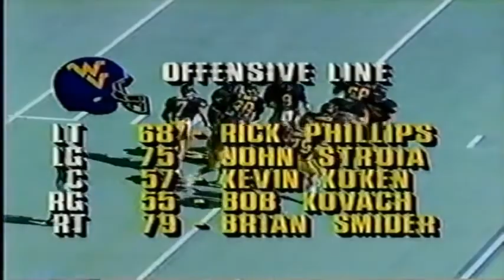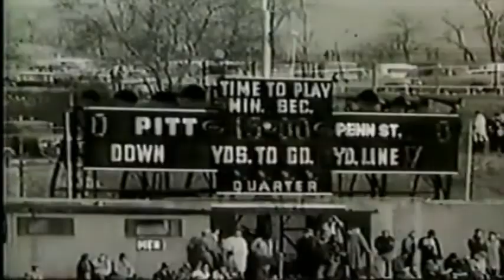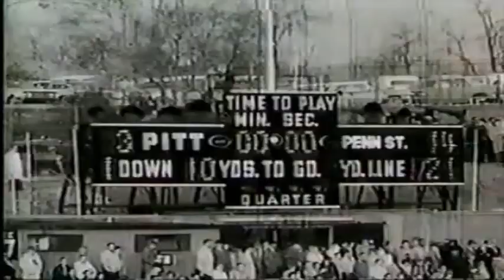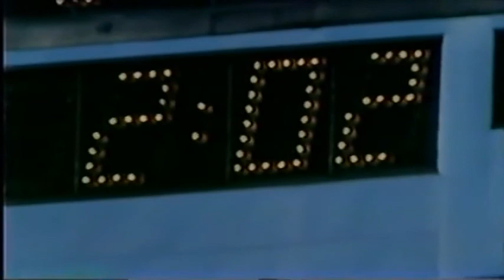September 26, 1987 - Pitt @ West Virginia